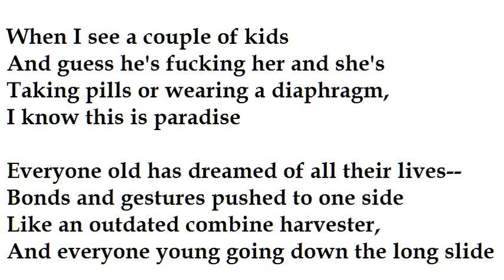"High Windows" by Philip Larkin (read by Tom O'Bedlam)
"Contraception has rendered chastity superfluous" ventured a young lady in Aldous Huxley's "Chrome Yellow" in about 1920 and Huxley explored that theme later in "Brave New World", anticipating the sexual revolution of the 1960s

"Free love", an old concept amongst freethinkers,  became a common expression in the 60's when there was a social movement towards sexual promiscuity, reaching a peak in The Summer of Love of 1967.

Larkin wrote this poem in 1967.   Ruefully he see that the older "bonds and gestures",  engagement and marriage etc., are as outdated as an obsolete combine harvester.   He envies the young lovers' unbridled happiness.  As he says elsewhere, the sexual revolution came too late for him.

Then the thought that the rules of ethics and morality that limit our freedoms lead nowhere except to the place we all go in the end.  What he sees is that they are based on nothing, because there is nothing out there and there are no consequences.